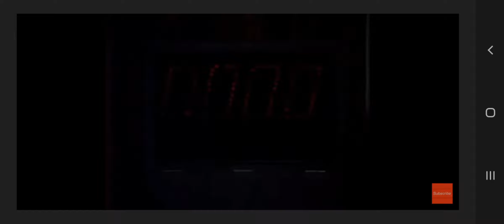Power Rangers Extra Battles: Rita vs Zordon- The History.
No copyright intentions or monetization.